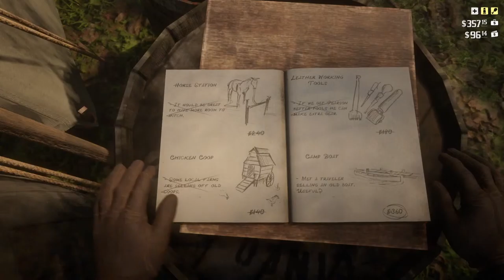Red Dead Redemption 2 - Let's Play Episode 8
I step into the world of the old west to enjoy this iconic game for the first time. So join me and the Legends in this epic story.